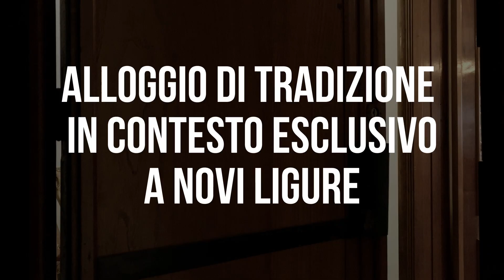CASA A NOVI L.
informazioni su questa casa:

 Comi Casa di Sergio Carano & C. sas
Sergio Carano
Via G. Verdi 32
15067 Novi Ligure AL
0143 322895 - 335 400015